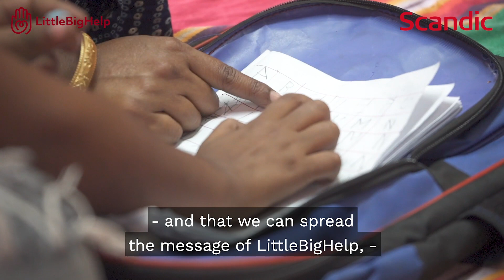FestDiwali 2023 - UK Subtitles - LittleBigHelp & Scandic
Introducing Scandic Hotels as new head sponsor for the 2023 LittleBigHelp FestDiwali, Saturday the 4th of November 2023

Scandic Hotels - Scandic CPH Strandpark is providing the venue for the party and an exquisite menu. In addition, all beverages are sponsored, artists are performing without payment, and a multitude of volunteers are helping out.

Join us for an unforgettable evening on the 4th of November - Buy your ticket or table

LittleBigHelp is an NGO, founded in Denmark and working in Kolkata, India.
We have approximately 22 projects in the slum areas of the city, where we help children, women, and communities towards a safer and better future, based on education.